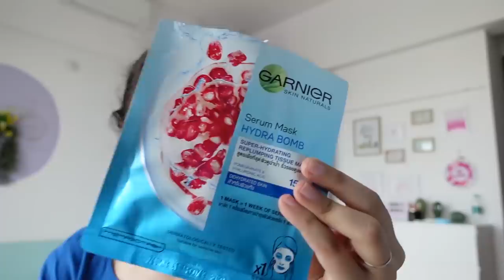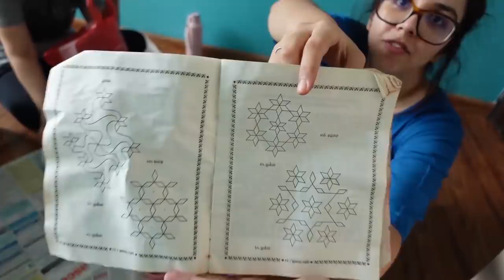CRAZY BUSY Day In My Life- Diwali Prep, Organisation, DIY, Rangoli ,Lights, Skincare & More|Heli Ved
VLOG - Diwali Prep, Organisation, DIY, Rangoli ,Lights, Skincare & More | Heli Ved
DailyHeli EP 3

A big thank you to Garnier for partnering up with us for this video ;)

I've finally started my Diwali Preparations and I'm so happy to feel all the festive energy that's in the air during this time. It's going to be really hectic, the cleaning, the decoration and all the shopping, but don't forget to pamper and give your skin the love it deserves meanwhile, amongst everything else! My entire family and I love pampering my skin with sheet masks because they're so quick and hassle-free, alongwith giving the skin the hydration it deserves! So this was me, on my toes for the Diwali Preparations of 2020, how are things at your end?

Love,
Heli ;)